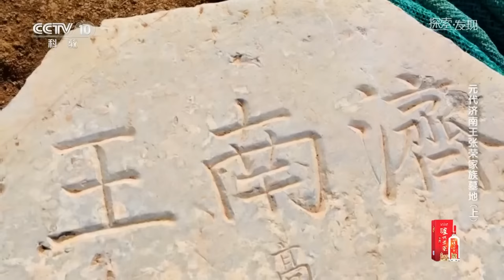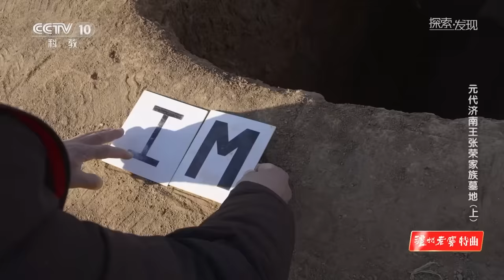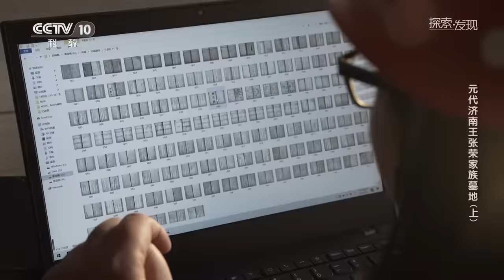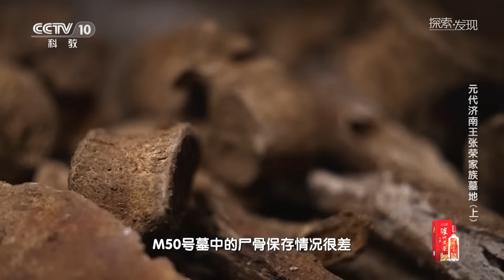罕见！“济南王”张荣家族墓发掘细节公开 多个“全国之最”出土 为什么这个墓葬要拿条石将门口堵死？——《元代济南王张荣家族墓地》（上）20230317 | 中华国宝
本期内容：2022年春，济南东郊发现元代济南王张荣家族墓地。其中一座石室墓，由十六层条石砌筑“照墙”，墓门深入地下。尚未开启墓门，墓道中突然发现壁龛。一块条石挡住壁龛，又涂抹白灰粘接，条石后面藏着什么？